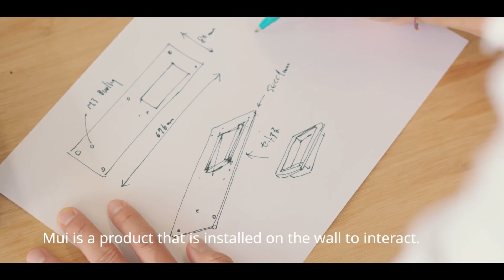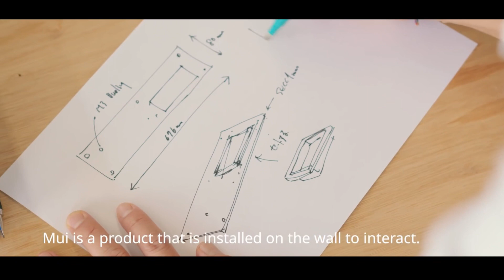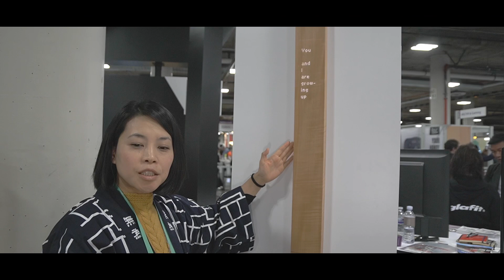Mui lab- Aesthetic smart home control panel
hi guys welcome back to the channel Techado , for our returning subscribers, this channel has just changed its name from opinions matter to Techado.
Mui Lab with over 2 million dollar raised , unleashes their wooden plank/pillar that is integrated with technology that can change the way build our smart homes.
i was totally blown away when Akiko (our product presenter)started writing on the pillar and it felt like this is a product that definitely win the hearts of us.Not only it is like any smart home gadget that communicates with your philips hue lights and nest thermostat, the mui lab wooden pillar also allows you to draw and doodle on it with a time stamp , that uploads to the cloud. also the wooden plank allows you to read and send text message, which is voice enabled.
special thanks and a huge hug to AKIKO who was very professional in demonstrating the product.